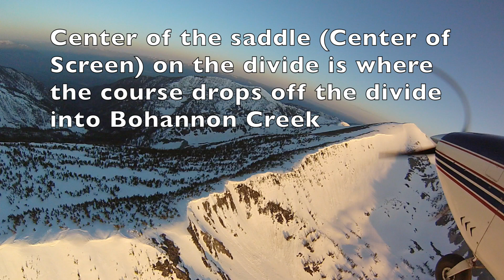Beaverhead Course Divide Descent and Scree Field Alternate View